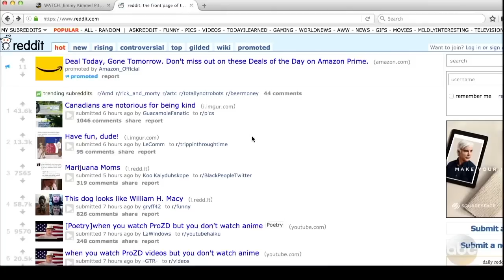Reddit Co-Founder Alexis Ohanian Reveals Favorite Post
Alexis explains Reddit, talks about some of the subreddits he is a part of and reveals his favorite post on the site.